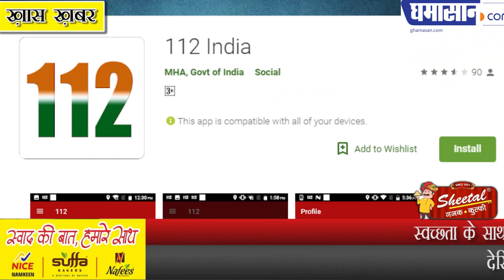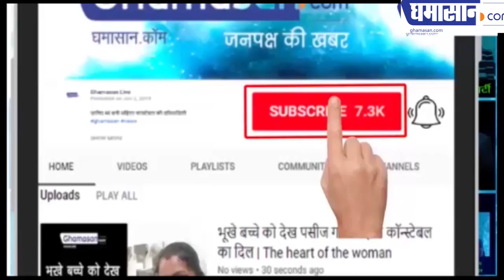स्वच्छता के साथी आकस्मिक सेवा में भी इंदौर नंबर वन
देखिए इंदौर में नाम कैसे कमाया